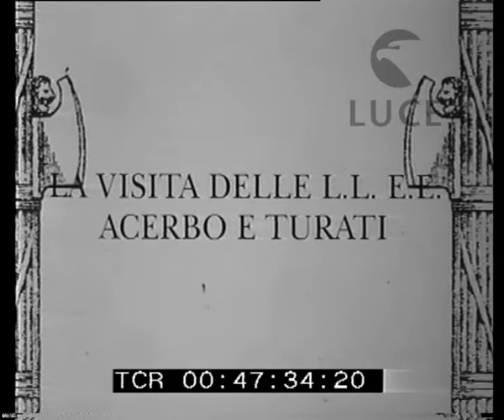L'autotreno del grano a Milano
Descrizione sequenze:L'autotreno del grano a piazza del Duomo ; il via vai dei visitatori ; la colonna di automezzi Fiat 621 ; l'arrivo del Ministro delle Corporazioni Augusto Turati, del Ministro dell'Agricoltura Acerbo e del Sottosegretario delle Corporazioni Alfieri ; un gruppo di piccole italiane vestite da contadinelle saluta romanamente ; Turati, Acerbo e Alfieri con le autorità civili e della Milizia ; le piccole italiane cantano in coro ; Turati e le autorità ; le piccole italiane sfilano davanti agli stand guardando incuriosite ; Turati visita l'esposizione ;